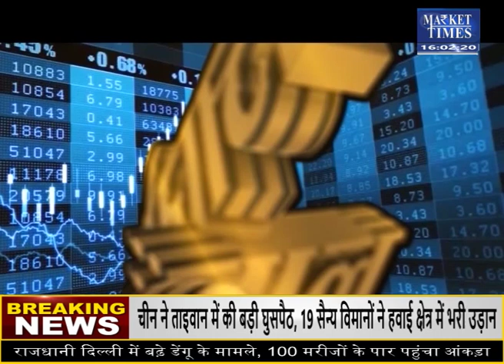ग्वार में लगे ऊपरी सर्किट ! आगे तेजी ? Market Times TV